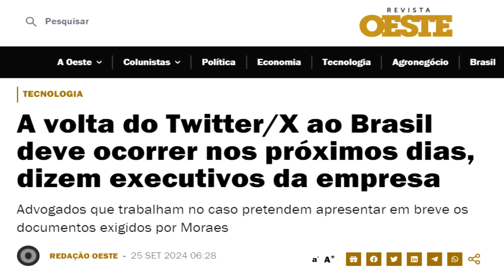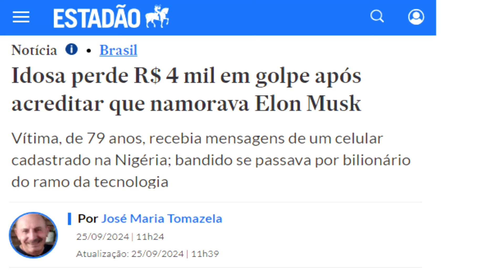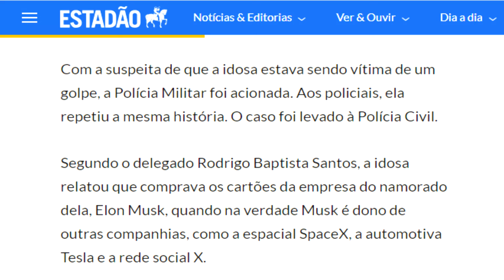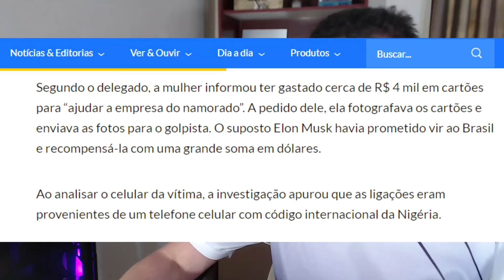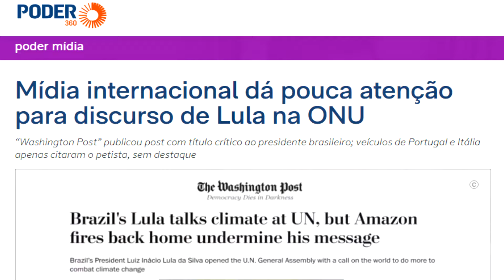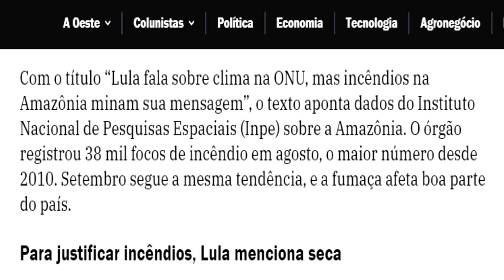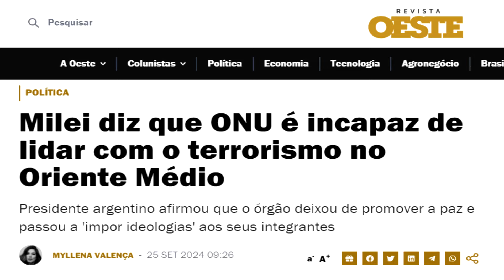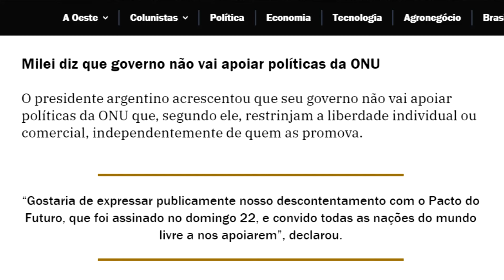O X vai voltar / Idosa cai em golpe do falso Elon Musk / Lula / Milei